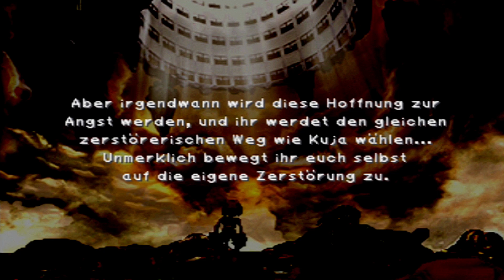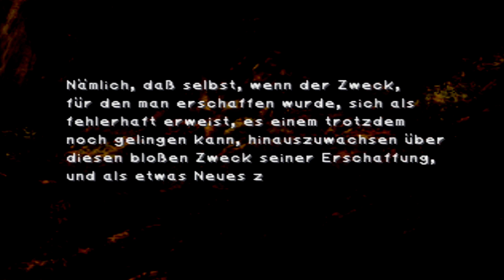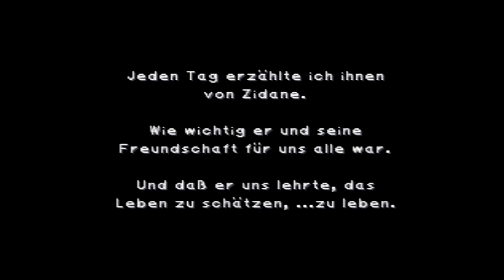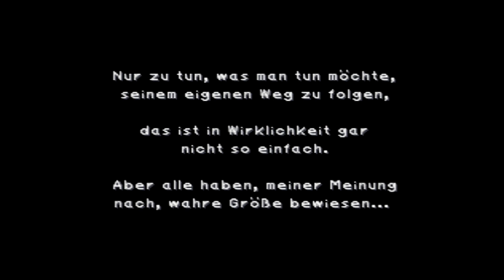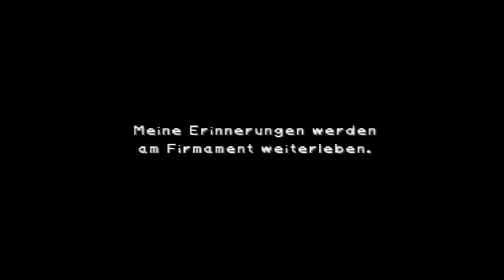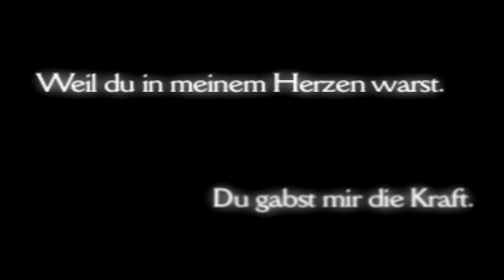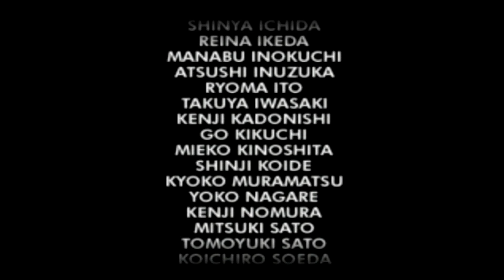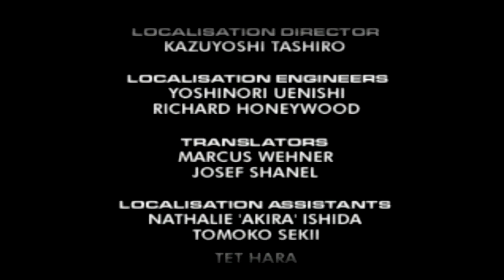Let's Play Final Fantasy IX #59 - Vom ewigen Dunkel ins strahlende Licht [FINALE] [Blind | Deutsch]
Videobeschreibung und Skip-Buttons folgen in Kürze.

SPIELEINFOS:
~ Entwickler: Square Co., Ltd.
~ Publisher: Square Co., Ltd.
~ Veröffentlichung: 2000 (Japan), 2001 (EU)
~ Plattformen: PlayStation, PSN
~ Genre: Rollenspiel

HIER KAUFEN: